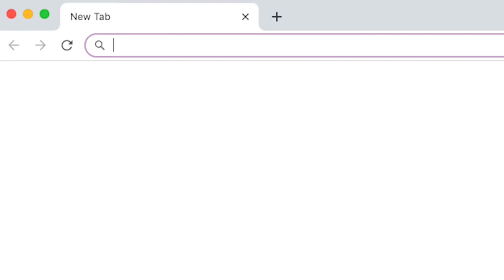6.21.20 Sunday Announcements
Check out what's new at ROL!